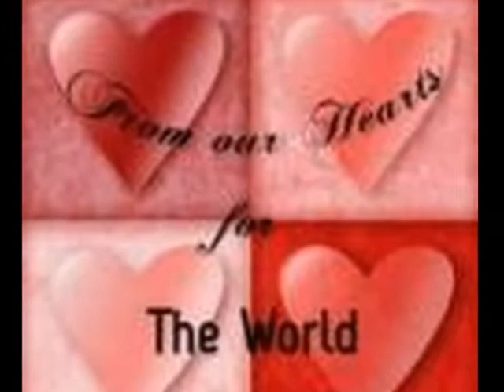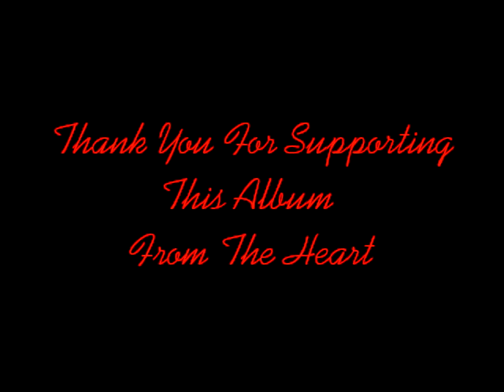From Our Hearts For The World Album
Seven wonderful international artists joined together for the first time to make a charity album from the heart to help raise money for Haiti/Chile and The Red Cross. Tommie Brewster, Kathleen Procter-Moore, Gari Glaysher, Tony Lowe, Elio Scaccio, Vast Days and Derek Steward Macpherson. Please give them your support. Thank you.